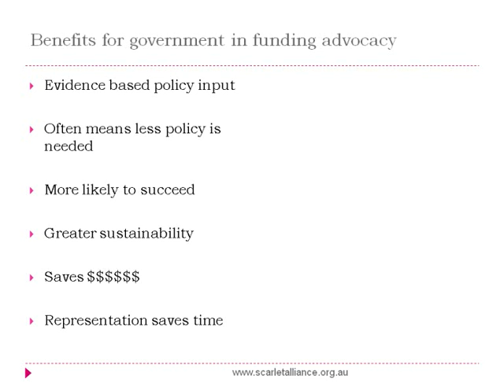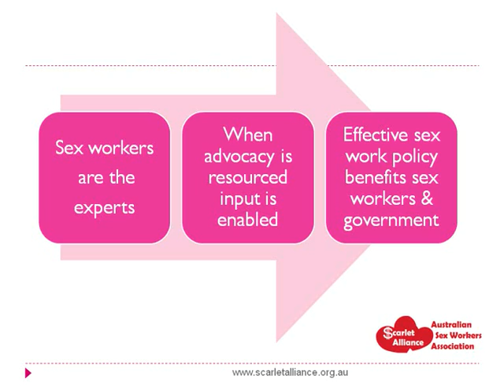Part 9 Scarlet Alliance National Symposium 2009: Janelle Fawkes on Funding (2)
Janelle Fawkes, at the 2009 Scarlet Alliance National Symposium, speaking on funding for sex workers to participate in law reform advocacy and advice to Government.